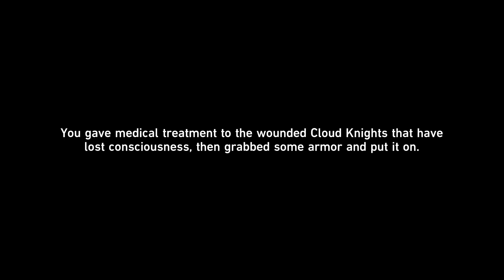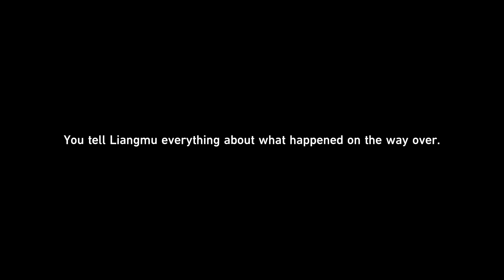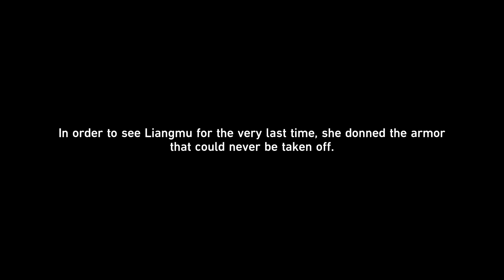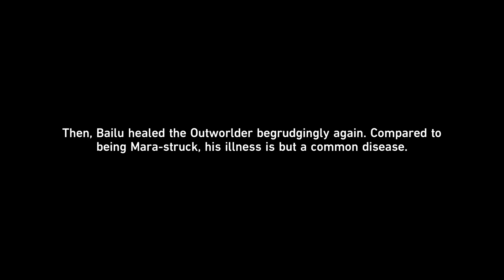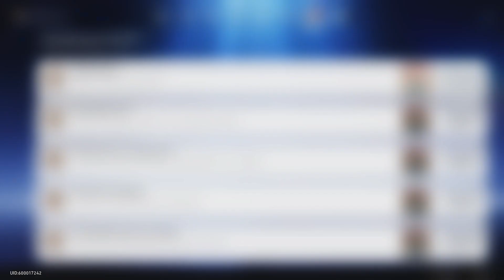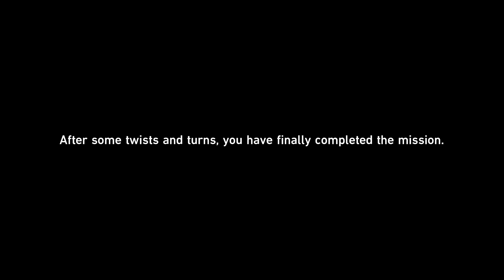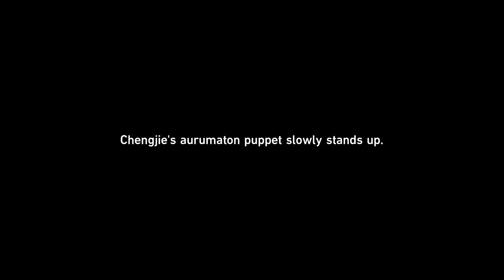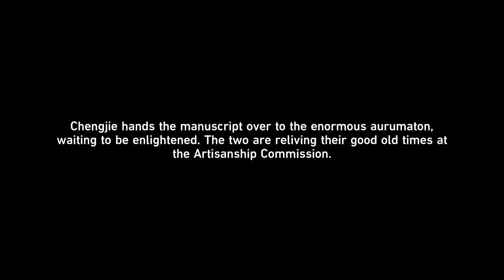Honkai Star Rail Playthrough - Part 53